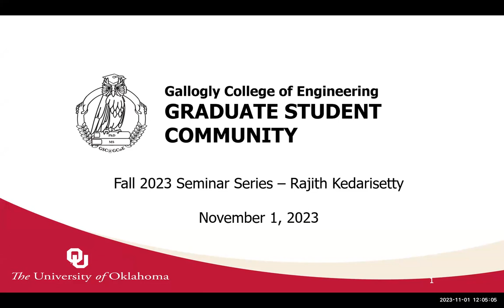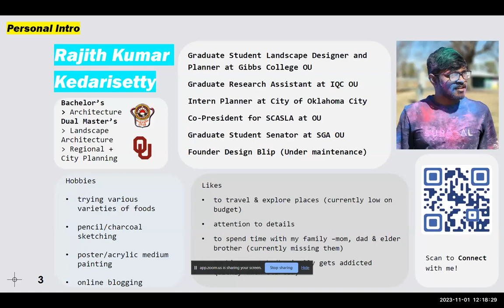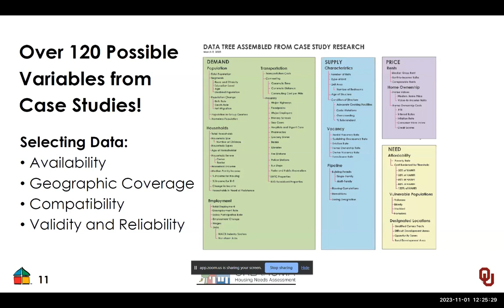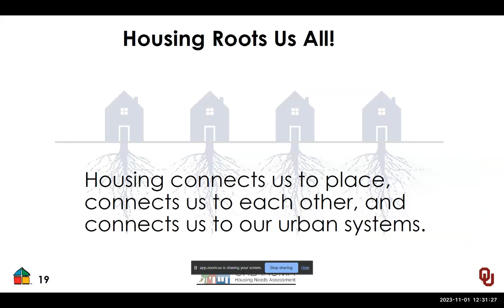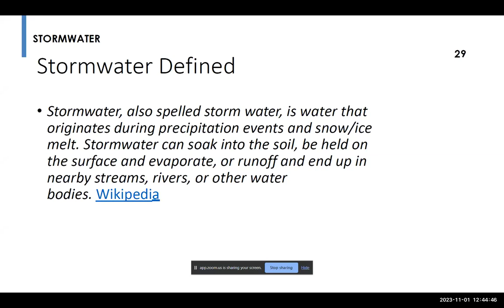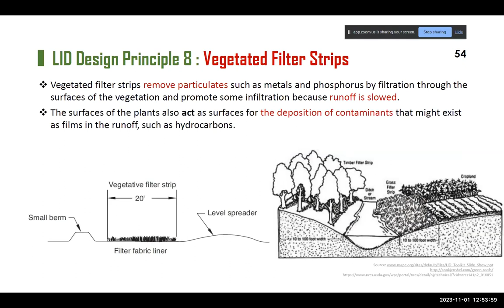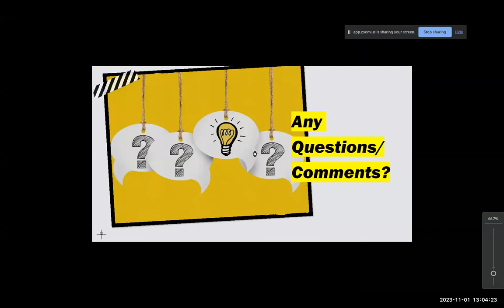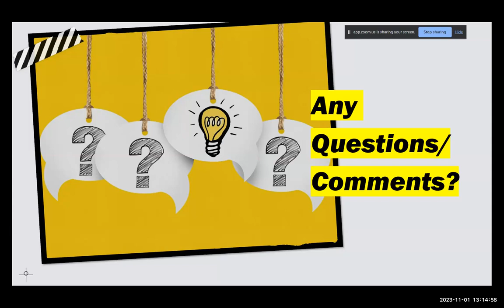GSC@GCOE Webinar - Oklahoma Housing Needs Assessment and Sustainable LID Methods | Nov 1, 2023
Abstract:  The Oklahoma Housing Needs Assessment Project is a collaborative effort between the Oklahoma Housing Finance Agency and the University of Oklahoma. The primary goal of the project is to estimate the need for housing, especially affordable housing, in Oklahoma. The assessment will provide a tool for policymakers, developers, and other stakeholders to make informed decisions about housing development in the state.

Sustainable LID methods are a set of strategies that emphasize the use of on-site natural features to manage stormwater runoff. These methods are cost-effective, flexible, and based on a toolkit of simple techniques that have been implemented nationwide. They include preserving existing natural systems, hydrology, and ecology and can be applied at any stage of development. Examples of LID techniques include bioretention areas and green roofs.